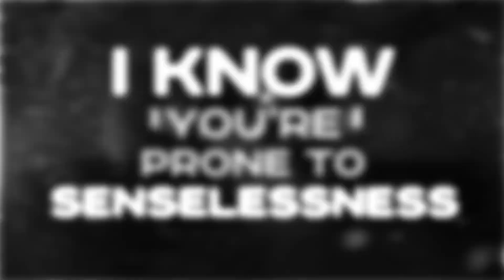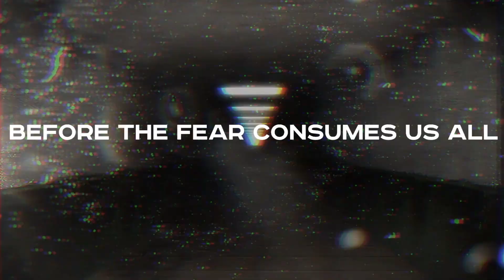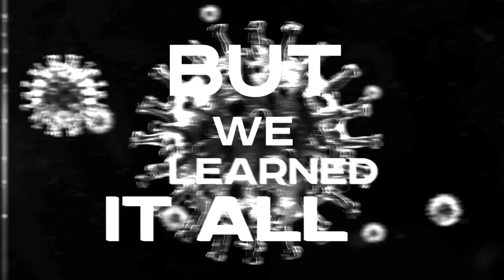Acaedia - Vyrus (Official Lyric Video)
NEWEST RELEASE!
► Three Cheers For Sweet Revenge

Officially Partnered with...